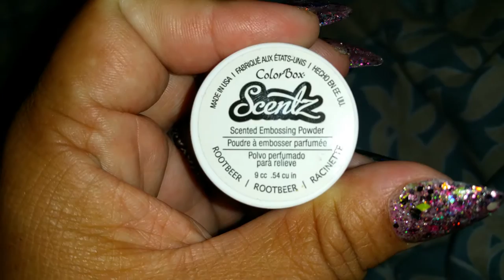Reaveal wish granted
The lovely Barbara brown thank u so much sweety on granting my wish